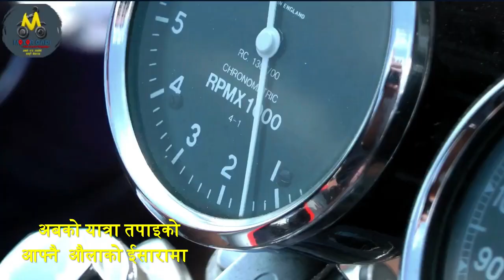Motor Gadi REGISTRATION Ride Sharing APP Introduced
Motor Gadi Ridesharing Service based on Mobile app Introduced by Motor Gadi Service.
"EVERY ACCOMPLISHMENT STARTS WITH A DECISION TO TRY"
Make Your ride Easy and Affordable with Your Fingertip.